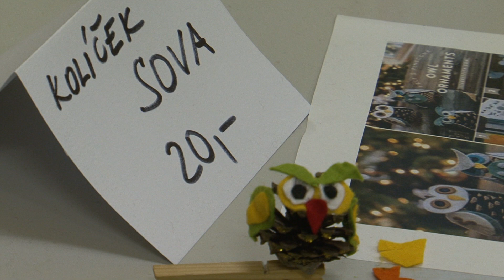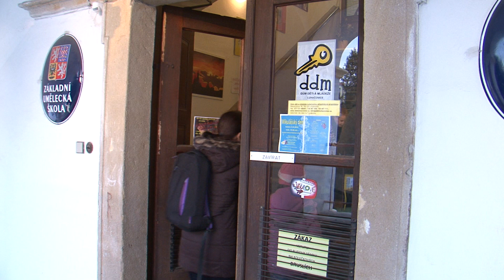Vánoční zámecký jarmark 2015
Vyrobit si na blížící se vánoční svátky vlastnoručně drobné dárky nebo stylové dekorace? To nebyl problém 28. listopadu na oblíbené akci DDM Luhačovice.